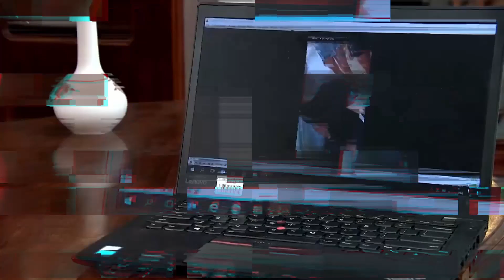REJECT MODERNITY, EMBRACE MASCULINITY || FSE / Scouts of Europe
Film został stworzony w celach naborowych.
Popularne filmy pod tytułem ,,Reject Modernity, Embrace Masculinity" mają na celu walkę z prowadzeniem przez wielu osób (szczególnie młodych) niezdrowego trybu życia, oraz braku chęci rozwoju.
Skauting jest dokładnie odwrotny. Daje możliwości rozwoju, pozwala przeżyć niezapomniane przygody oraz propaguje zdrowy tryb życia na łonie natury.

Track: Tevvez - Parallel Universe - Let Me Down Slowly Remix